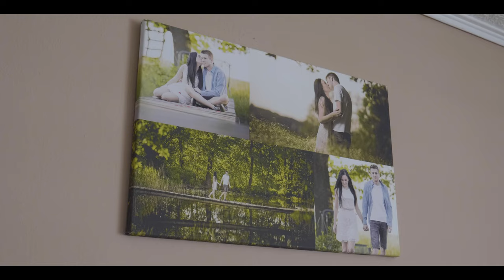Simona & Kryštof - Svatební video | Wedding video